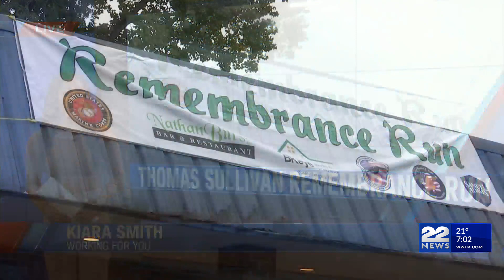7th annual Thomas J. Sullivan Remembrance Run in Springfield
A race is in Springfield on Sunday remembering a fallen hero.